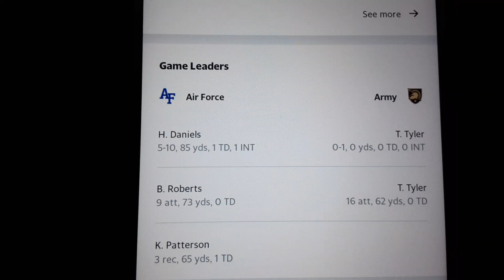Utah beats Washington state 45-28!!!!!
Pac12 Comback victory! 🤩🤩🤩🤩🤩🤩💣💥💣💥💣💥🔥🔥🔥🔥🔥🤍🤎💙💚❤🧡💛🖤💜🏈🏉🏈🏉🏈🏉🏈🏉🏈🏉🏈🏉